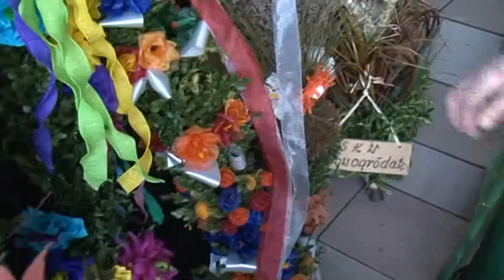TVB24 "WIELKANOCNA PISANKA"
Fragment relacji z konkursu na Pisankę i Palmę Wielkanocną w Nowogródku.